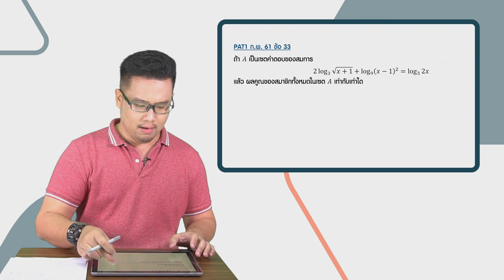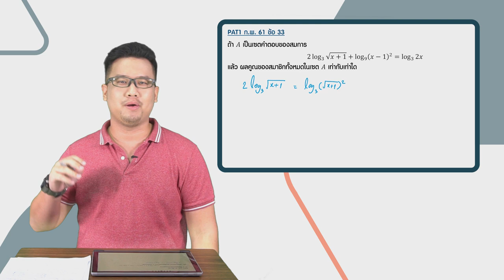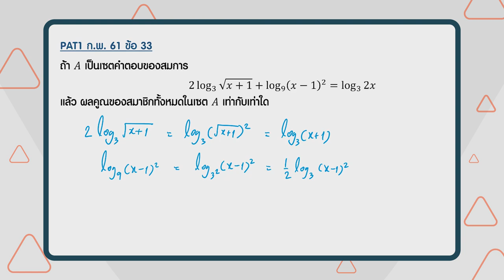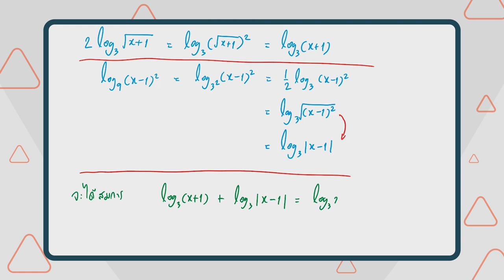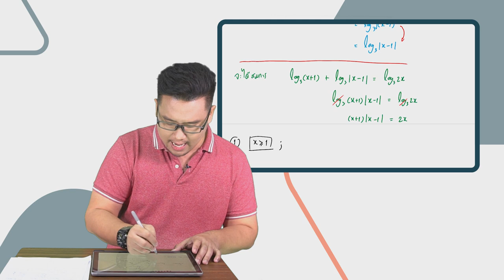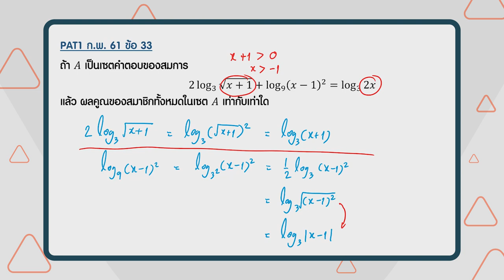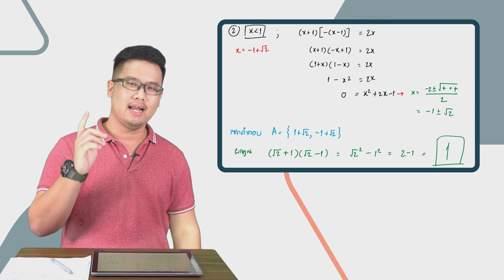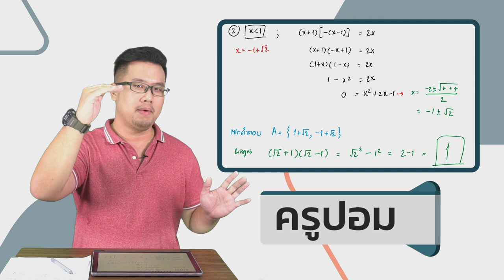เฉลยข้อสอบ PAT1 ก.พ. 61 ข้อ 33 ฟังก์ชันเอกซ์โพเนนเชียลและฟังก์ชันลอการิทึม - Adtid.in.th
📝 มาดูเฉลยข้อสอบ PAT1 ชุดล่าสุด ก.พ. 61 จากครูปอมครับ

ความน่าสนใจของชุดนี้คือปกติแล้วบทเอกซ์โพและลอการิทึมเป็นบทง่ายและออกเยอะ น่าเก็บคะแนน แต่ชุดนี้เอกซ์โพและลอการิทึมออกยากพอสมควรเลยทีเดียว❗

ครูปอมเลือกข้อที่ 33 มาให้ดูกันก่อน ข้อนี้ไม่ยากเท่าไรนัก แต่มีจุดพิเศษที่รุ่นพี่ dek61 หลายๆ คนพลาดไป พวกเรา dek62 ห้ามพลาดซ้ำรอยล่ะ!!!

👍 เอ้า ดูแล้วสงสัยตรงไหนคอมเมนต์ถามได้จ้า อย่าลืมกดไลค์กดแชร์เก็บไว้ดูซ้ำๆ อีกหลายๆ รอบเลย